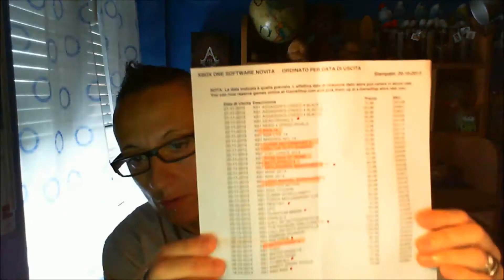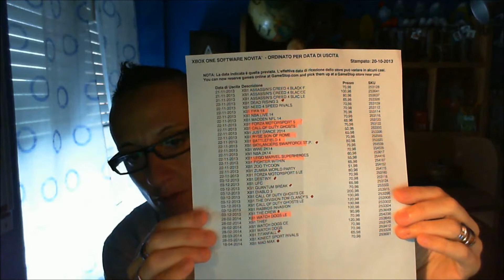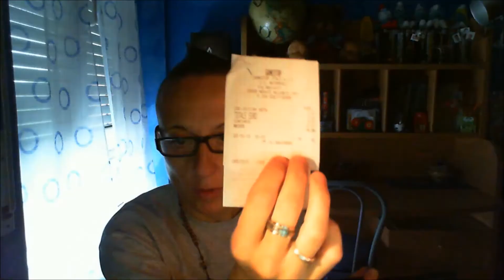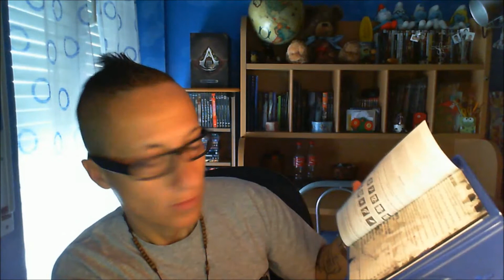unboxing console play 2 slim piu giochi play 2 piu comunicazione x la games week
grazie a tutti i miei iscritti siete dei grandi